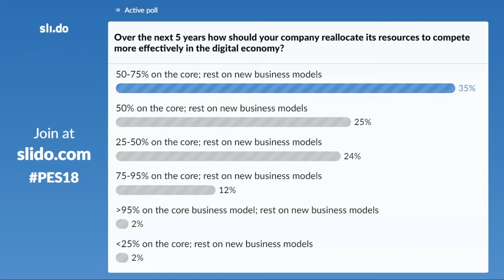How to create bold platform strategies: CEO, Kloeckner Steel; CEO, OLX Grou; CIO, PingAn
Global platform experts discuss how to create bold platform strategies at Platform Economy Summit Europe 2018